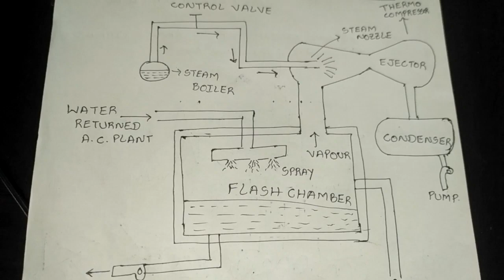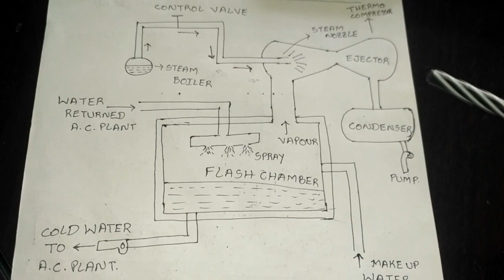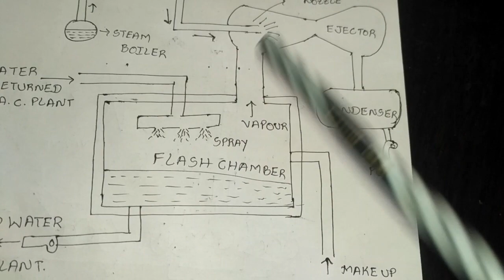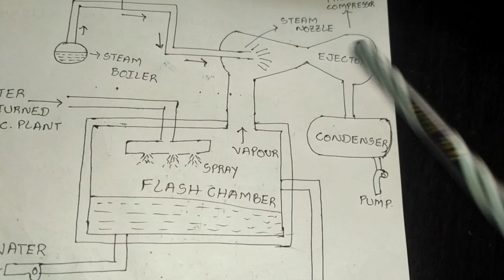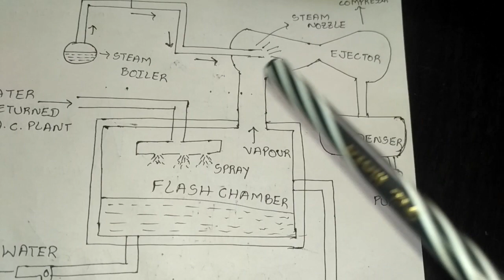Steam Jet Refrigeration System